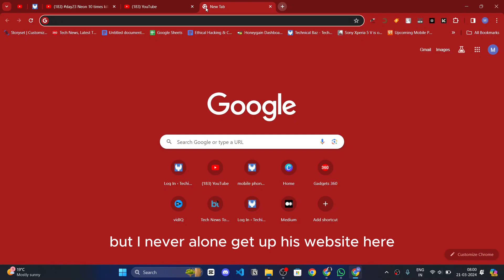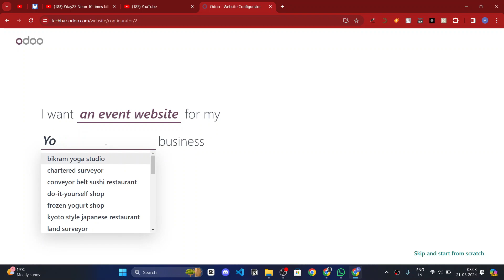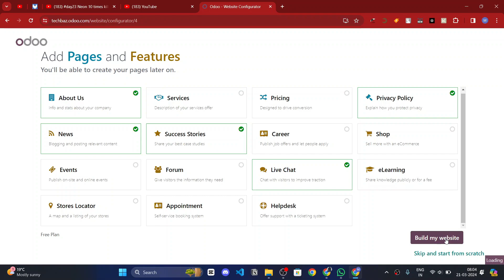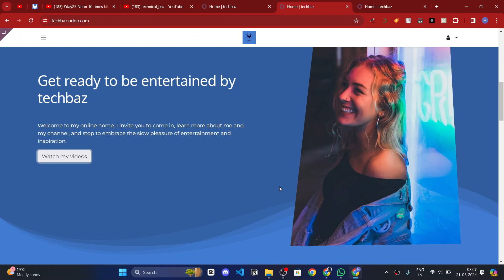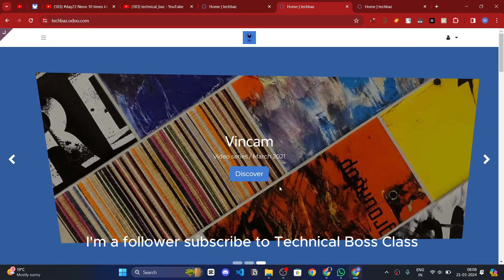Make a Portfolio Website in 3 Minutes! :Revolutionize Your Online Presence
In this video, we reveal the ultimate secret to success online: making a portfolio website in just 3 minutes! Whether you're an artist, entrepreneur, or professional, having a stunning online portfolio is crucial. Join us as we walk you through the simple steps to create your own portfolio website effortlessly. Don't miss out on this opportunity to elevate your online presence and stand out from the crowd!